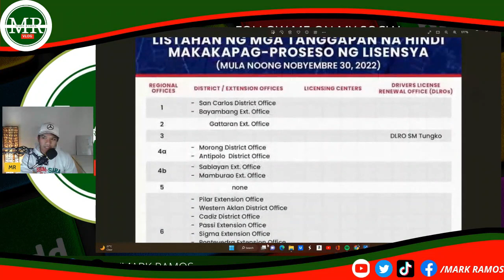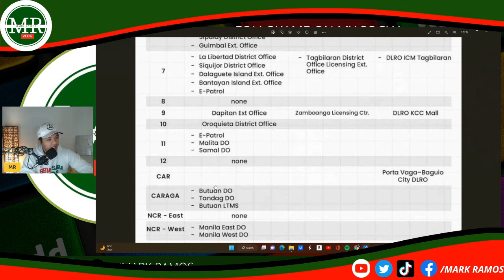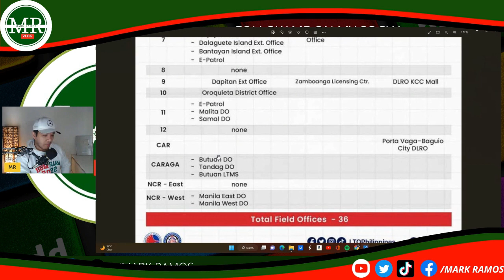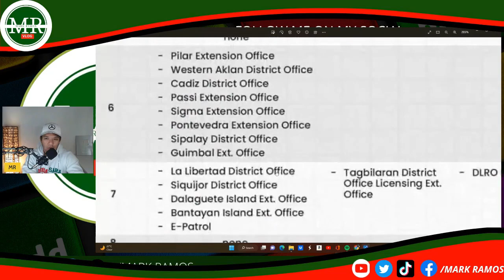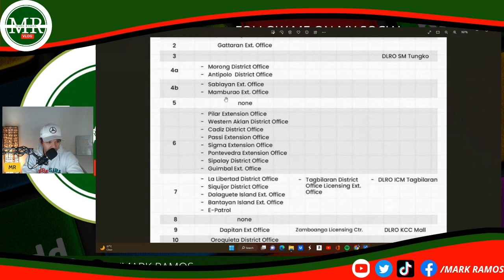LISENSYA SA PINAS BALIK RESIBO NANAMAN?!